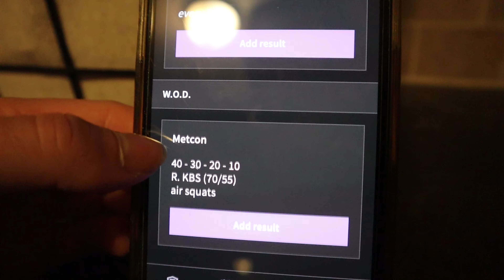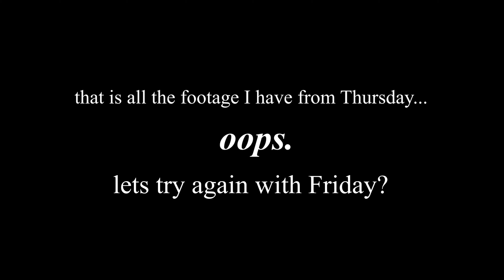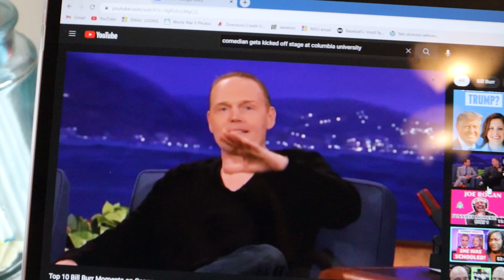WORK WEEK IN MY LIFE / JULY 10-17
WELCOME TO A WORK WEEK IN MY LIFE. I have been trying to finish this video for the past 3 and a half weeks... But it is finally done! I wanted to get this out so that I am up to date to vlog the next mural I am doing and my moving process that begins in 11 days.

Follow @PRESLEYMADEIT on Instagram to stay updated with my work.

WARNING: This video may potentially trigger seizures for people with photosensitive epilepsy. Some scenes have flashing lights or pictures.